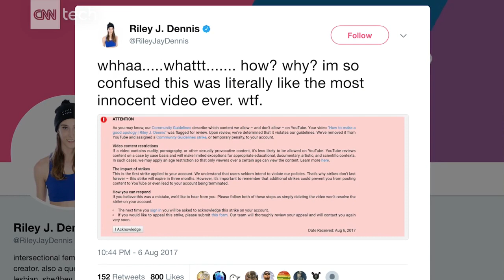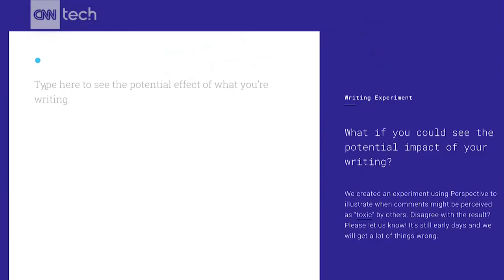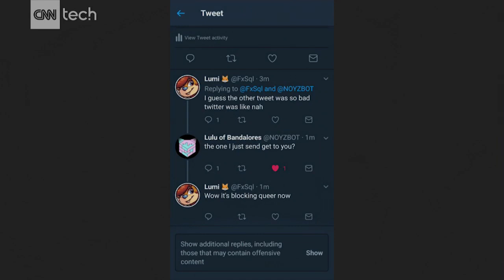How GLAAD got Twitter to uncensor 'queer'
LGBTQ rights organization GLAAD is fighting an online war against bias. Chief Digital Officer Jim Halloran tells CNN Tech's Laurie Segall how the organization worked with Twitter to stop censoring the word "queer."